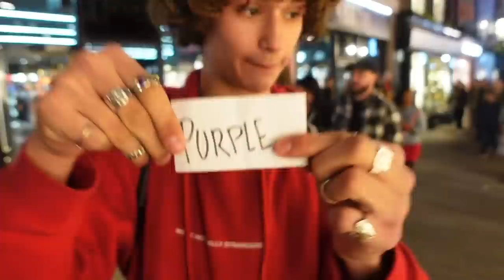ONE COLOR SHOPPING CHALLENGE with my friends!